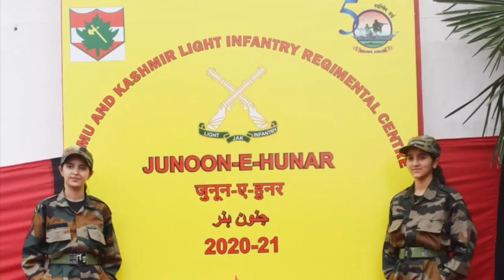Junoon-e-Hunar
Junoon-e-Hunar was organised to commemorate SwarnimVijayVarsh & identify young talents. Around 100 students from different schools gave breathtaking performances. Cultural dance, folk music & inspirational speech by Mrs Usa Pandey were highlights of the event.